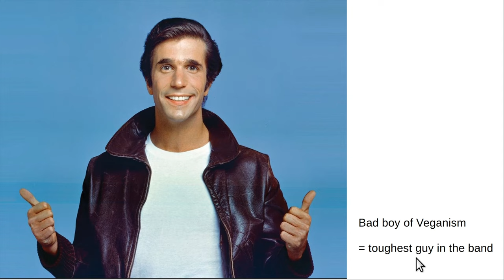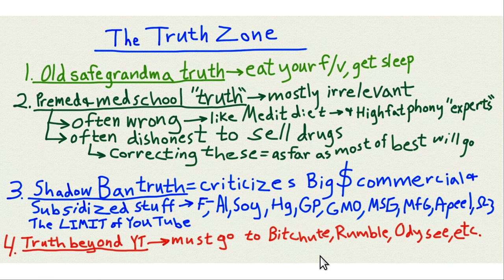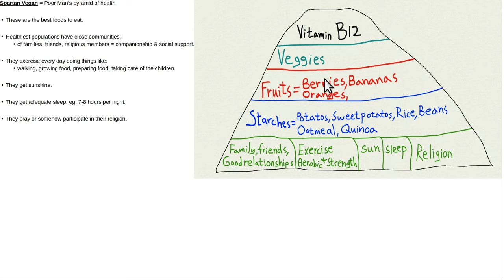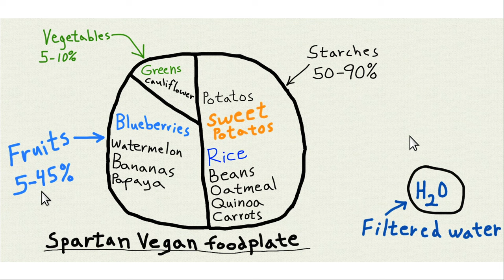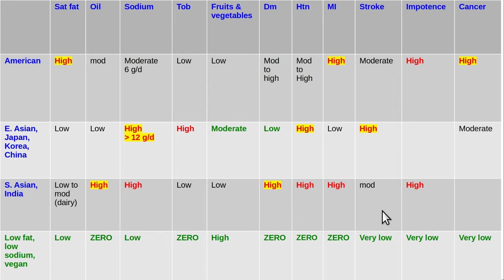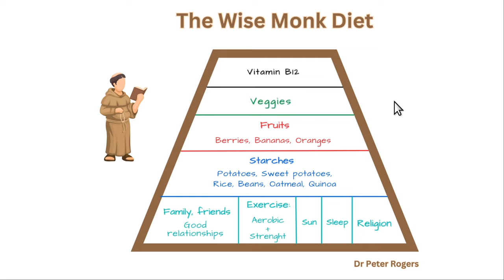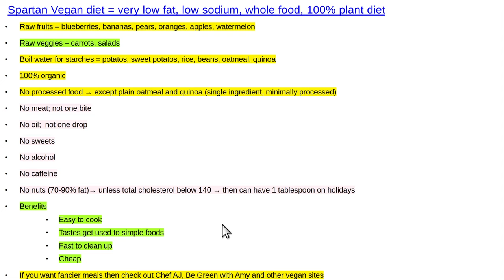Medical monk diet April 13 2024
Low fat vegan diet recommended by this channel has had several names inccluding the Spartan Vegan Diet.   Author has been called the Bad boy of veganism for criticizing popular foods, and talking about toxicology.  A viewer emailed a suggestion for a new name for the diet that was called the "wise monk" diet.  The monk stuff was related to author recently making videos in a Franciscan (like St Francis) monk habit with a monk haircut (tonsure).   Medical monk diet has more alliteration, and also connects to the health care knowledge related to the diet.